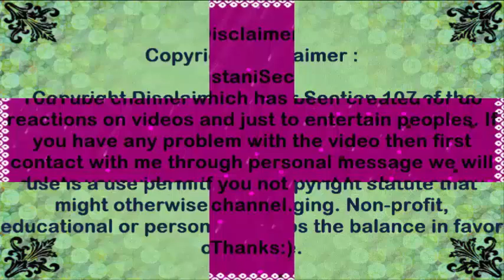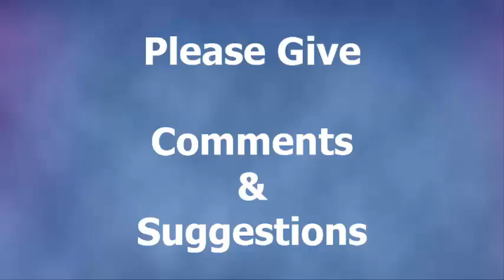Pakistani React To |World's Most Beautiful Luxurious Train 2018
Hi Fans! You Will watch Today How Pakistani React To | World's Most Beautiful Luxurious Train 2018

How Pakistani React To World's Most Beautiful Luxurious Train 2018 ,
Desi Girls Reaction,